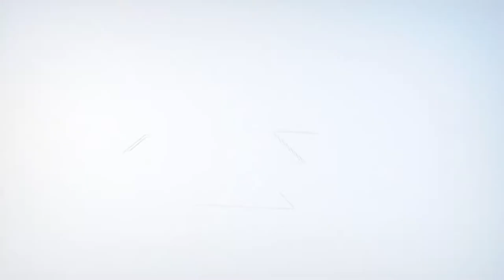Royal Vintage Car Entry of Bride Groom | Palace Wedding | Recepetion Couple Dance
The above Reception Entry of Jinesh and Kinjal was held on 28th Nov 2019 at The Aayush Resort Panvel designed and executed by WNR Events.
for any further queries please contact Mr. Vijay Rao - 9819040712